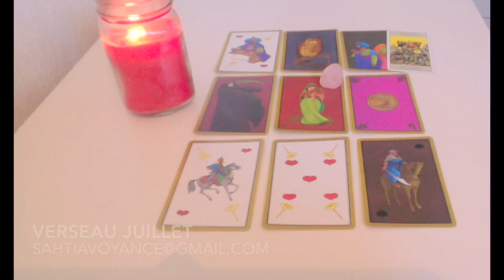VERSEAU 🔮 TAROSCOPE VOYANCE 🌞JUILLET : ON SE PROJETTE SUR L'AVENIR !